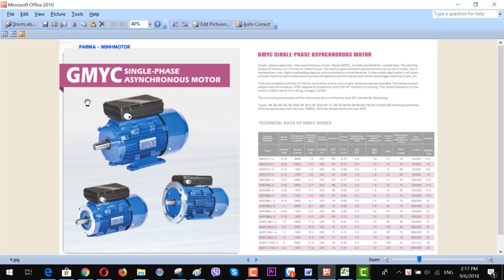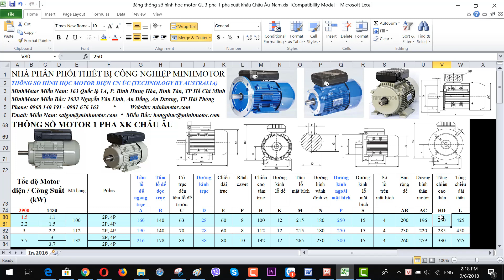Bản vẽ kỹ thuật Mô tơ 1 Pha 1.5 kw 2 HP 2900 vòng phút , MINHMOTOR 0968140191 .